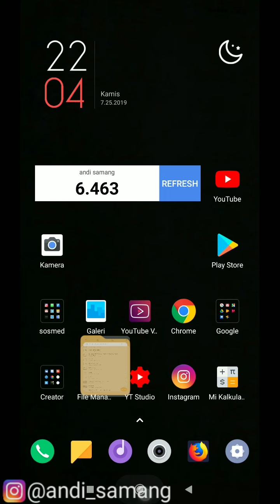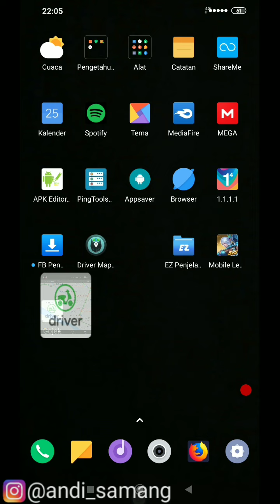Mod Gojek Terbaru 443 🔥 TEAM SYECH V2 RNR 🔥 GACOR